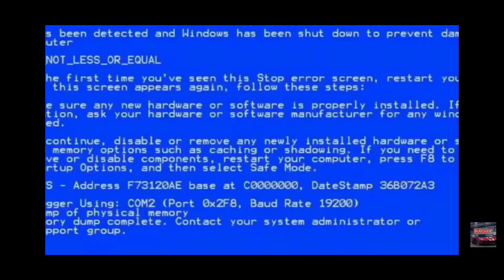asphalt 8 funny moments #3